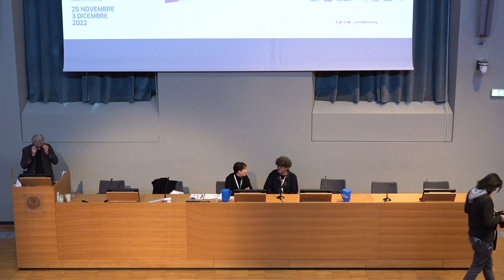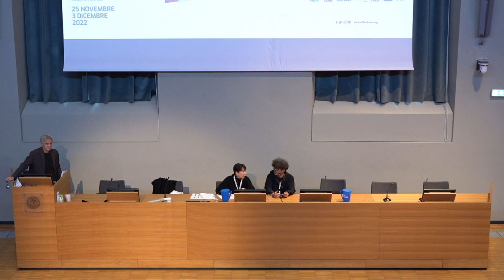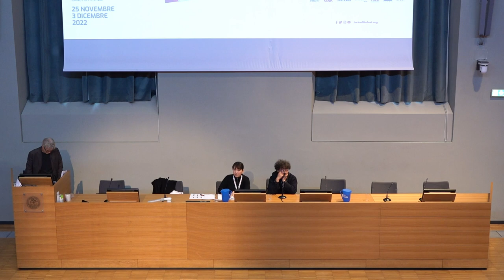CS Project Wolf Hunting di Hongsun Kim